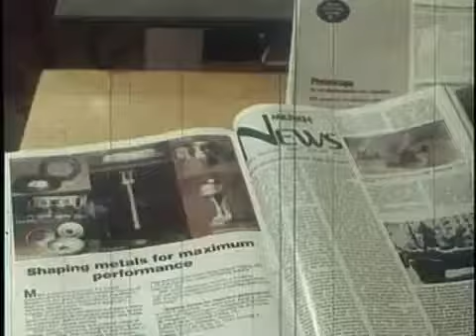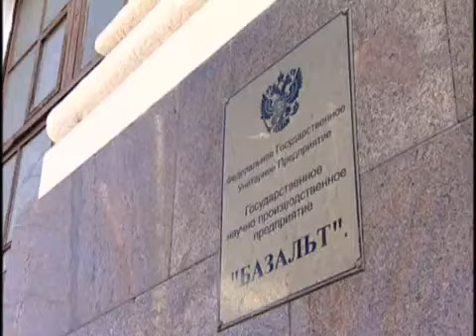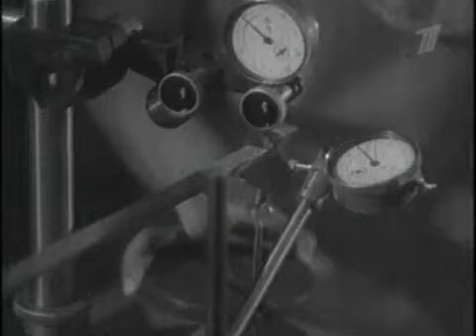Ударная Сила - Огненный Спрут '2 из 4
«Буратино», ТОС-1 — тяжёлая огнемётная система (ТОС) залпового огня на
базе танка Т-72 разработке и
испытаниях имел обозначение «Объект 634». Впервые применялась в
Афганистане в 1988-89 гг.